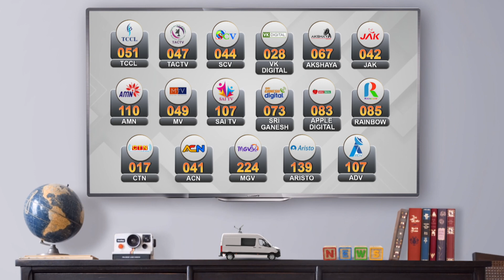வேளாங்கண்ணி மாதா ஒருவருக்கு காட்சியளிப்பது போன்ற பேனர் | போராட்டத்தில் ஈடுபட்ட மக்கள்